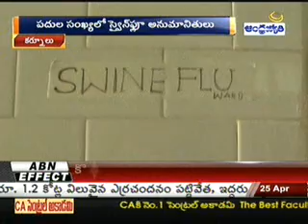Swine Flu Spreads in Kurnool